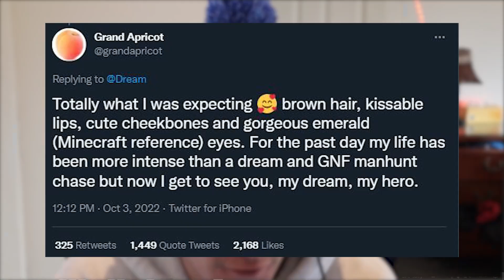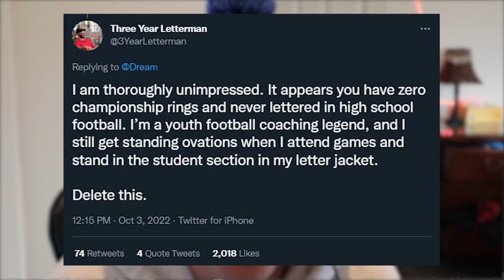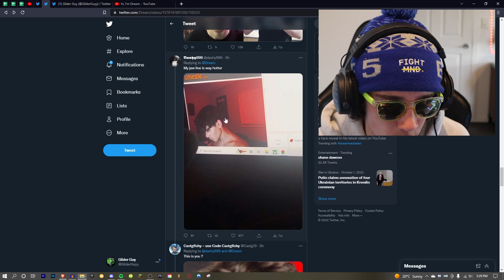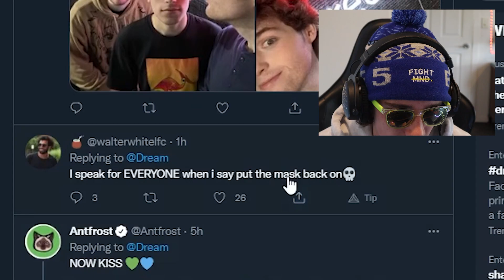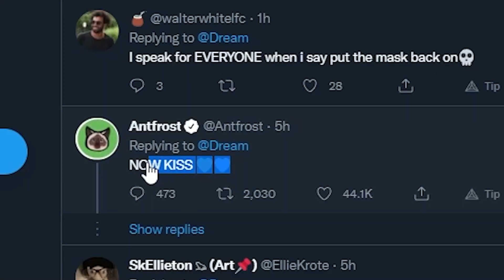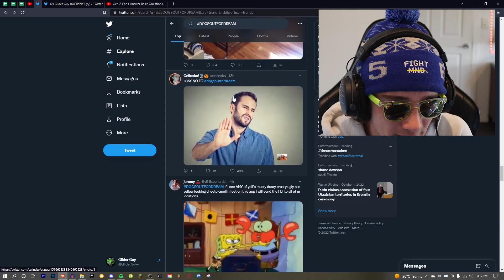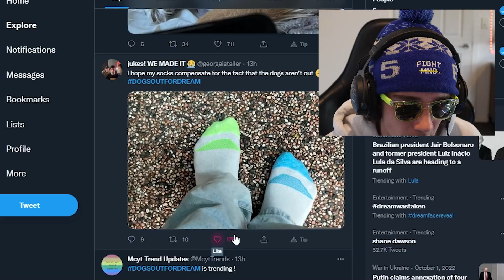dream stans are so down bad